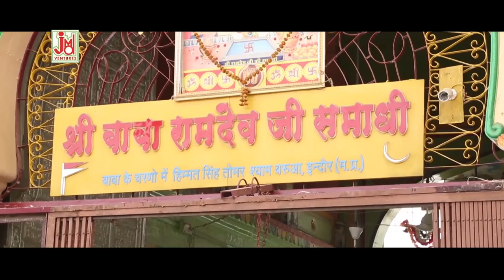सावन भादवे में रामदेवजी||भादो आयो रे मस्तियाँ छायो रे || Bhado Aayo Re Mastiya Layo Re | Ilu Albela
Ram Saa Peer Ram Saa Peer Aaya Hun Mein || रामा कहु या रामदेव || Latest Ramdevji Song 2019

Marwadi Song, Hindi Bhajan, Hindi Aarti, Chalisa, Kirtan, Alha, bhakti Purna Kathayen Mantra Chants.Mata Ki Bhente Shyam Bhajan Hanuman Bhajan & Many More

Title :-  Bhado Aayo Re Mastiya Layo Re
Artest :-Ilu  Albela,Tina Rathore
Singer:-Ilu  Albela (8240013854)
Lyrics :-Raju Albela
Tune :-Koshik Das
Music Arranger :- Ilu  Albela
Audio Recording Studio :-JMD Sounds Kolkata 16
Audio Recorded by :-Raju Chauhan
Audio Mixed by :-
Video Director:-
Camera&DOP :-Rajesh Goyal
Video Edit :- Bhawani Raw
Category :-Devotional
 Language :- Rajasthani

1237